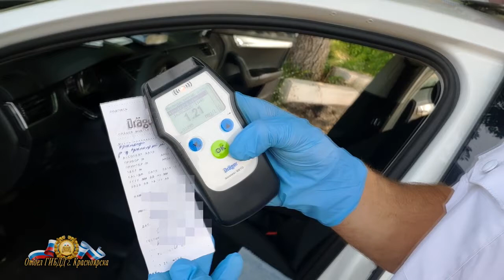Пьяный водитель устроил три аварии в Красноярске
Видео: отделение по пропаганде БДД
Госавтоинспекции г. Красноярска и г. Дивногорска